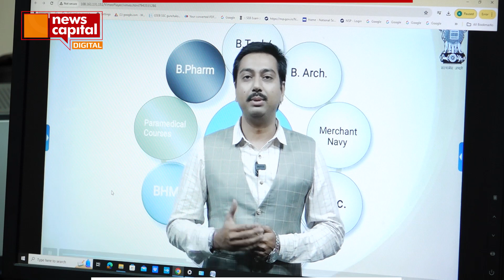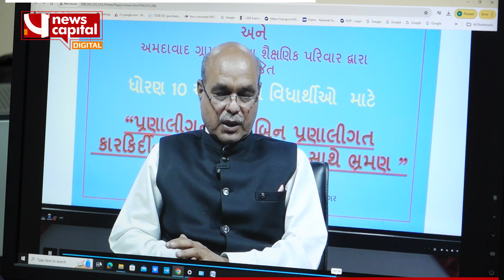રિઝલ્ટ પછી હવે ફિલ્ડ પસંદગીનું કન્ફ્યુઝન ?